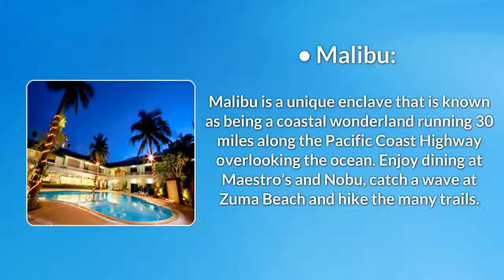Find Your Home Away from Home in LA